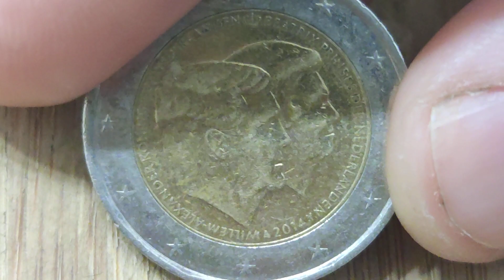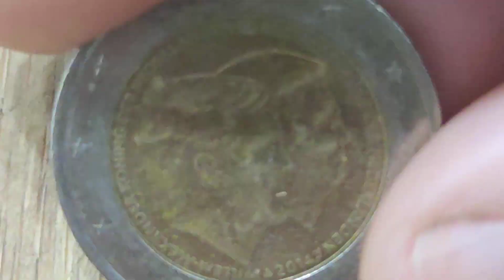2 EUROS commémoratives 2014 Pays-Bas 5 000 000 !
2 EUROS commémoratives 2014 Pays-Bas 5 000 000 !
1er anniversaire de l'abdication de la reine Beatrix et de l’accession au trône des Pays-Bas du roi Willem-Alexander (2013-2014).
Portrait du roi Willem-Alexander devant celui de sa mère la princesse Beatrix des Pays-Bas.

100 Capsules pour Monnaie et la Boîte de Rangement pour Collection de Pièces :

 sur cette vidéo : 2 EUROS commémoratives 2014 Pays-Bas 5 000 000 !

▬▬▬▬▬▬▬▬▬ CONTACT EMAIL ▬▬▬▬▬▬▬▬▬▬